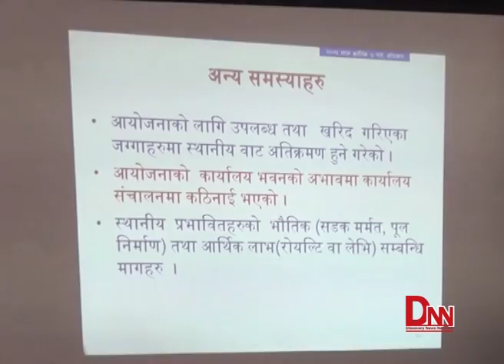२०७४ असोजसम्ममा मेलम्ची खानेपानी आयोजना सम्पन्न गर्न निर्देशन